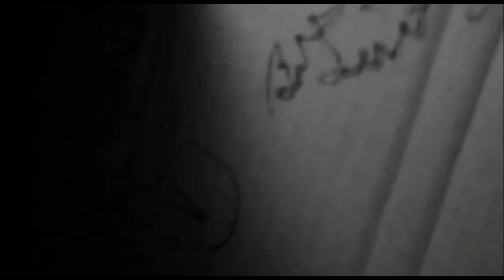Footoplis II (Sneak Peek) - For Tiffany!